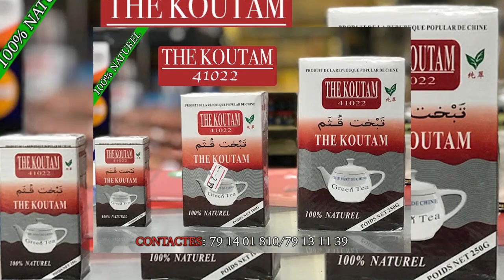Le Grand Concert du Réveillon 2020 à L'Hôtel Wassulu avec la Grande Diva O S part1 par BEN BD PROD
LE Grand Concert du Réveillons 2020 à L'Hôtel Résidence Wassulu avec la Grande DIVA INTERNATIONALE OUMOU SANGARE et d'autres artistes pour ce grand moment sur la seine avec pleins d'autre artistes internationale invités partout dans le monde entier pour vous les fans et retrouve la Grande DIVA OUMOU SANGARE et son groupe en concert gratuit au Festival internationale de WASSULU à YANFOLYLA LE 06/07 MARS 2020 avec plein d'autres artistes nationale et internationale avec le soutien du LABEL UNIVERSEL BEN BD PRODUCTION INTERNATIONALE aux: E-mail: ou Télé: 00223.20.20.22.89 ou 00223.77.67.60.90 /